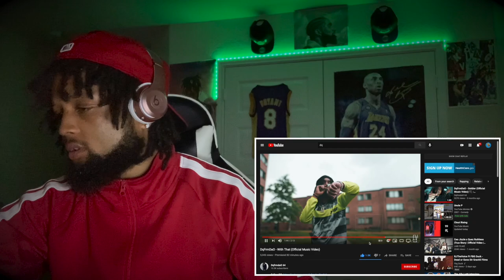HE DISRESPECTFUL!! DqFrmDaO - With That (Official Music Video) REACTION!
I reacted to With that